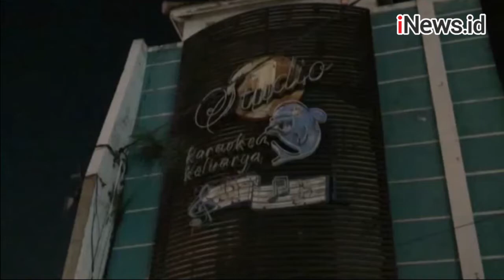Polisi Amankan Pemandu Karaoke saat Pandemi, 2 Pengunjung Positif Narkoba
Lihat Video Lainnya:

Video Viral Driver Ojol Ditendang hingga Jatuh, Pelaku Ditangkap Polisi